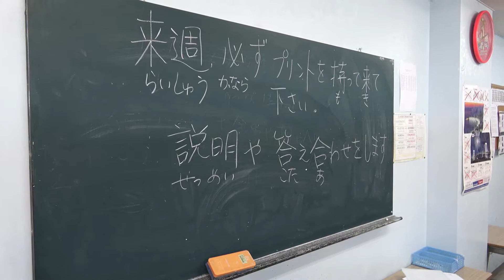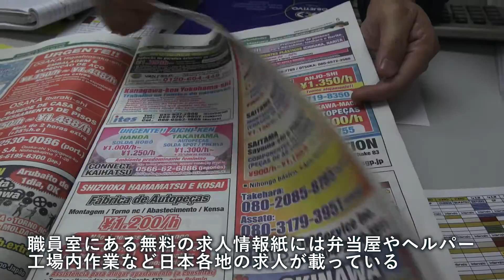四日市のブラジル人学校、ニッケン学園を訪ねる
三重県四日市市にはおよそ２０００人のブラジル人が住んでいる。

日本社会で暮らす彼らの生活には多くの困難がつきまとう。中でも言葉の壁は最も大きく彼らの前に立ちはだかる。十分な日本語教育を受けられない子どもたちの環境は、地域社会への融和に大きく影を落とす。

市内にあるブラジル人学校、ニッケン学園では１５０人の生徒が学んでいる。母語であるポルトガル語などのブラジル政府認定の教育課程科目に加え、日本語を学ぶ彼らの学校生活を取材した。